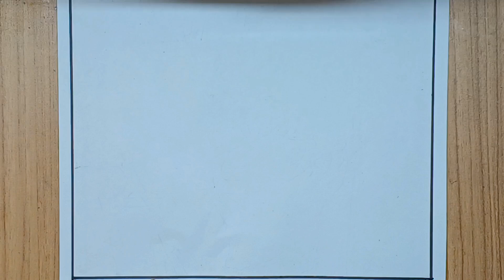Gandhi Jayanti Drawing Easy | How To Draw Gandhi Jayanti | Happy Gandhi Jayanti Drawing |Gandhi Ji